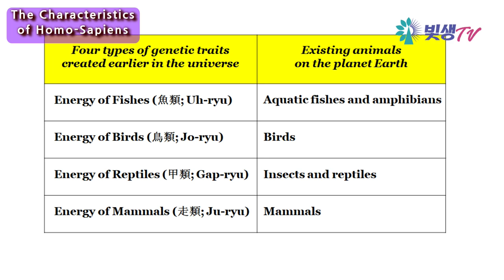[LifeTree TV] The Characteristics of Homo-Sapiens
This is our Udeka Youtube channel address.